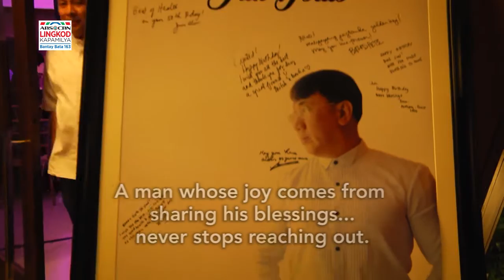ANC BANTAY BATA 163 GINTONG BUHAY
The Celebration of Jun Isais' "GINTONG BUHAY" Birthday Concert For A Cause